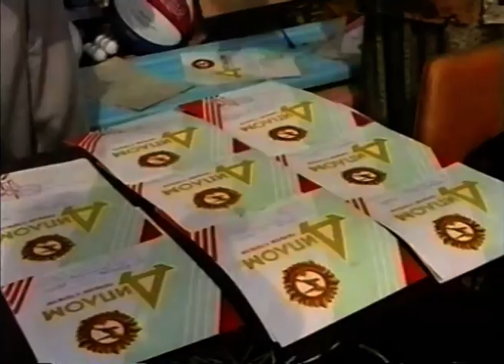1999г День металлурга в Балаклаве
В Балаклаве на стадионе "Горняк" в 1999 году 17 июля широко отмечали профессиональный праздник  - День металлурга. Стадион вмещал всех участников праздника. Вольготно было и спортсменам, и артистам, и многочисленным гостям. Ничто не предвещало скорый конец этого популярного спортивного сооружения и места отдыха трудящихся. На этом видео без купюр можно увидеть награждение и тружеников Балаклавского рудоуправления имени Горького, и ветеранов труда Балаклавы.